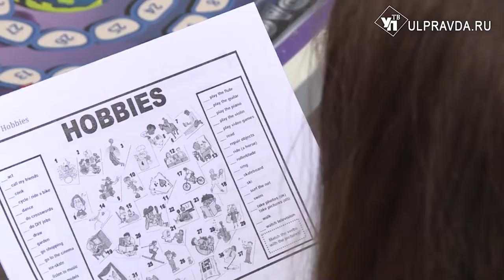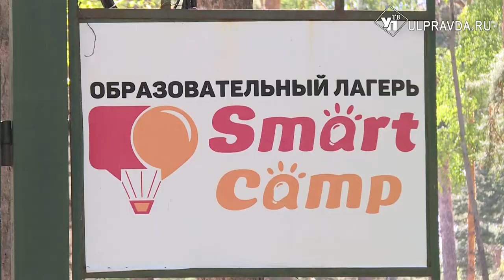Hello, лето! Кто и как встречает детей в ульяновских лагерях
Школьные каникулы начались, а значит, свои двери открыли детские лагеря. В этом сезоне отдохнуть в них планируют 50 тысяч детей. Первая смена уже началась. Вместе с пришкольными и оздоровительными открылся новый военно-патриотический лагерь «Юнармеец». После капитального ремонта начал работу Центр выявления и поддержки одарённых детей «Алые паруса». А как ребята отдыхают в образовательном лагере – расскажем в сюжете.